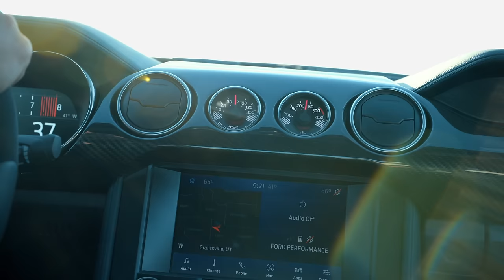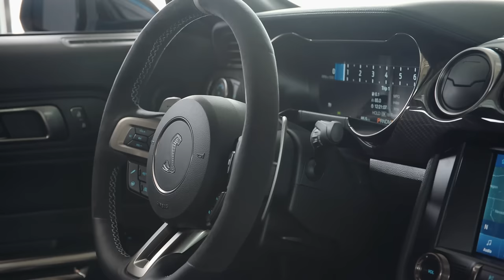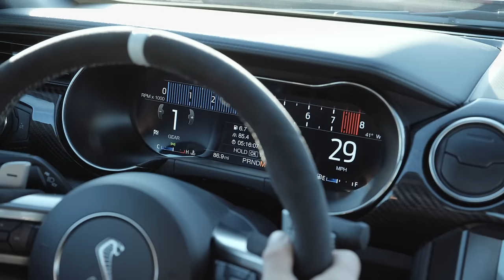2020 Ford Mustang Shelby GT500 video debut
Arriving this fall, the all-new 2020 Mustang Shelby GT500 is the most powerful street-legal Fordever with a supercharged 5.2-liter V8 producing more than700 horsepower.